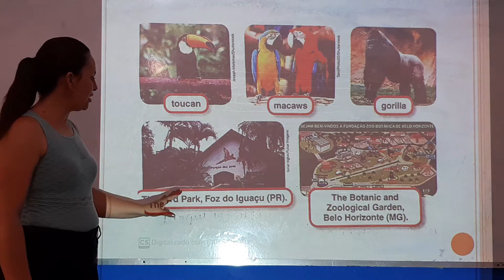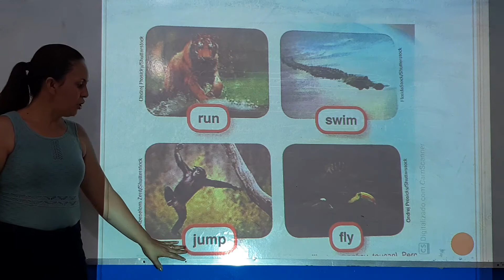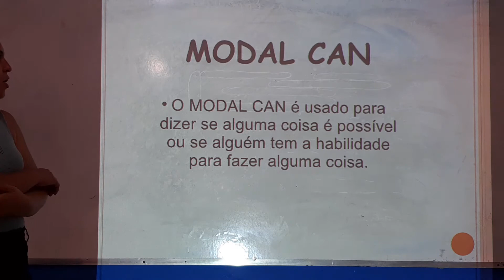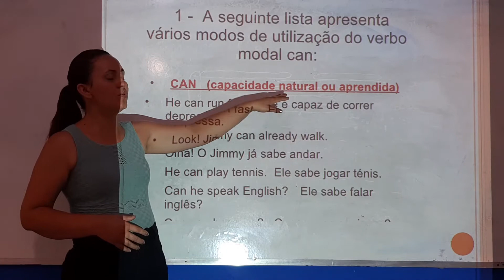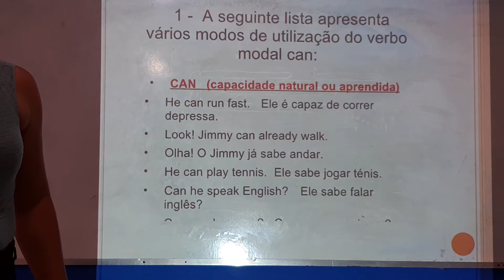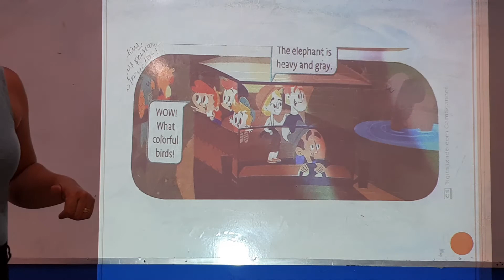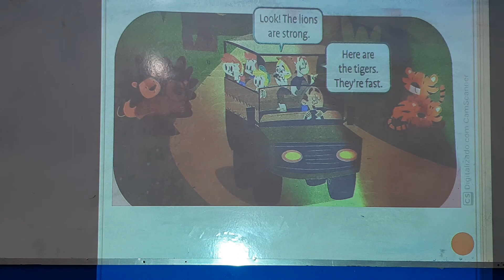Aula de Inglês do 3° Ano (05/01/2021)